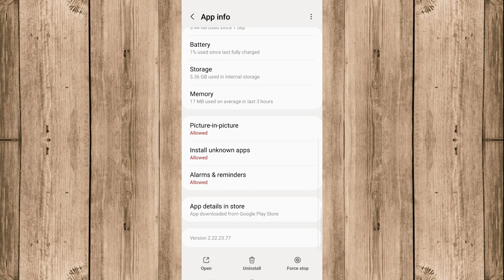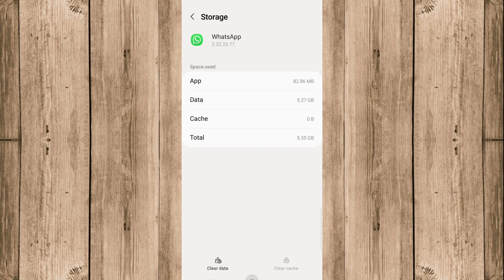WhatsApp OTP nahi aa raha hai | Fix WhatsApp verification time problem